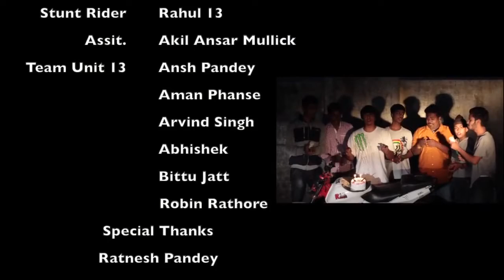A tribute to Stunter13 By Rahul13 (2016) || Freestyle Stunt Riding | pulsar 220 | INDIA | Indore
on the occasion of my big brother BIRTHDAY .this the way to express love to my best big brother in the world :)

film by - white crows film & will skill film

Facebook.com/rahulTXT
Instagram.com/rahul13com